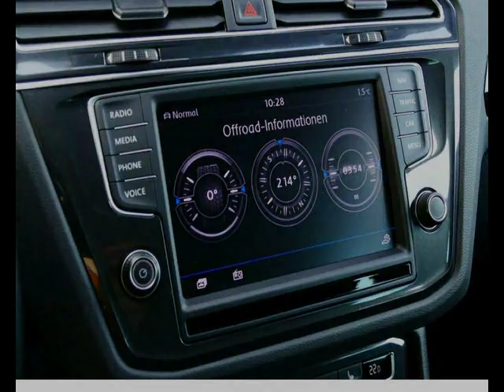Volkswagen Tiguan Diesel occasion à 34600 euros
Volkswagen Tiguan 2.0 TDI 190 DSG 4Motion réf. 51824

Prix : 34600 euros
Energie : Diesel
Km : 50500
Année : 2017
Portes : 5
Couleur : Noir Métallisé

Par courrier
Sarl LB Automobiles
12, route de Lavaur
31850 BEAUPUY
France